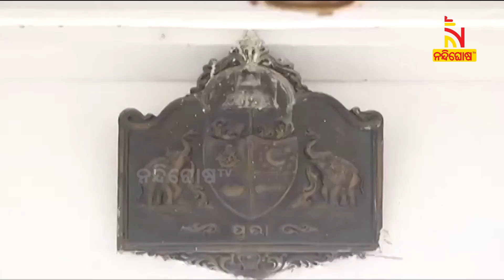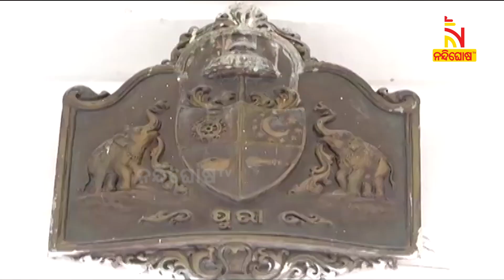Sunia Festival : ଶ୍ରୀନଅରରେ ରାଜକୀୟ ନବବର୍ଷ ଆରମ୍ଭ : ୬୭ଅଙ୍କ ୧୪୩୧ ସାଲ ପ୍ରଚଳନ । ସ୍ଵର୍ଣ୍ଣ ମୁଦ୍ରା ପ୍ରଚଳନ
ଶ୍ରୀନଅରରେ ସୁନିଆ | ୬୭ଅଙ୍କ ୧୪୩୧ ସାଲ ପ୍ରଚଳନ ।
ରାଜକୀୟ ନୂଆବର୍ଷ ଆରମ୍ଭ । ସ୍ଵର୍ଣ୍ଣ ମୁଦ୍ରା ପ୍ରଚଳନ |
ସୁନିଆ ଦିନ ସ୍ୱର୍ଣ୍ଣମୁଦ୍ରାରେ ଗଜପତି ମହାରାଜାଙ୍କ ନୂତନ ଅଙ୍କ କଟାଯାଇ ସେହିଦିନଠାରୁ ନୂତନ ଅଙ୍କର ଗଣନା ଆରମ୍ଭ ହୁଏ ।

* DishTV Channel No: 1367
* Airtel Digital TV Channel No: 611
* TATASky Channel No: 1779
* hathw@y Channel No: 731
* Ortel Channel No: 707
* Videocon d2h Channel No: 840
* SITI Channel No: 17 & 458
* GTPL Channel No: 719
* SUN Direct Channel No: 667
* Asianet Channel No: 219